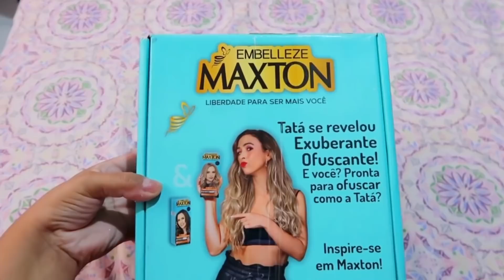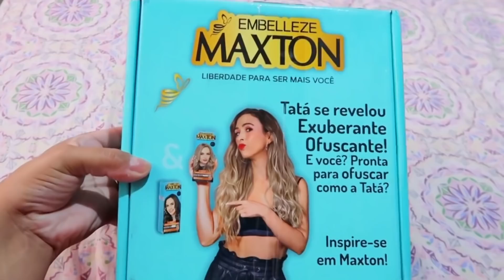Precisei comprar roupa nova, recebidos maravilhosos, um dia comigo | Ju Tollayne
🌸DÚVIDAS FREQUENTES🌸
•Onde eu moro? 🏠
ITAPEVI-SP
•Idade? 🎀
27 anos

“O senhor é meu pastor e nada me faltará” Salmos 23